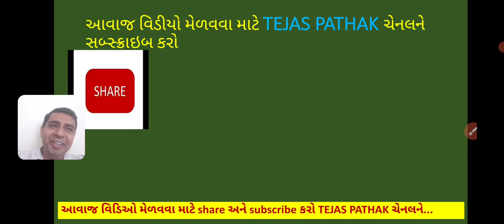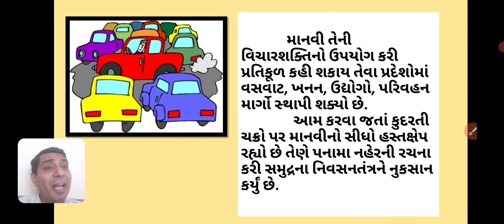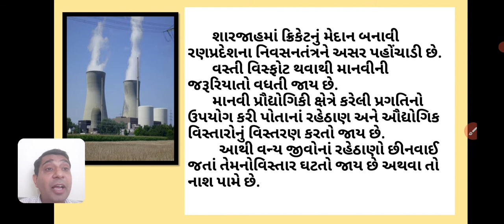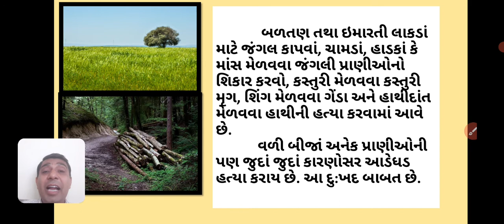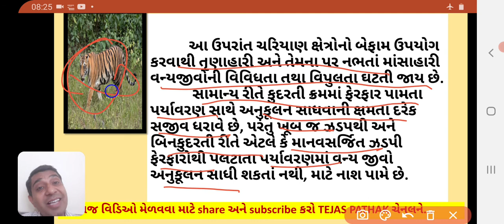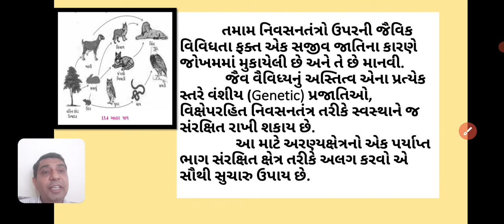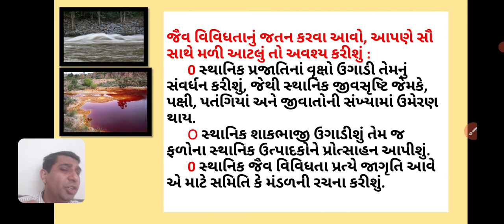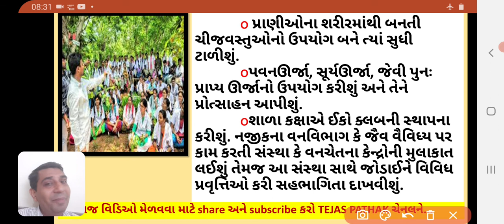Dhoran 11 Geography chep પાઠ13 PART 3 BHUGOL | CHEP 13 જીવાવરણ jivavaran geography ધોરણ 11 ભૂગોળ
Dhoran 11 Geography chep પાઠ13 PART 5 BHUGOL | CHEP 13 જીવાવરણ jivavaran geography  ધોરણ 11 ભૂગોળ
Dhoran 11 Geography chep પાઠ13 PART 5 BHUGOL | CHEP 13 જીવાવરણ jivavaran geography  ધોરણ 11 ભૂગોળ જૈવ વૈવિધ્ય આહાર શ્રૃંખલા, jaiv vaividhy ahar shrunkhala, biodiversity
Std 11 Geography ધોરણ 11 ભૂગોળ, પાઠ 13 ભૂગોળ चैप्टर 13 भूगोल भाग 5 પાર્ટ 5 jivavaran જીવાવરણ